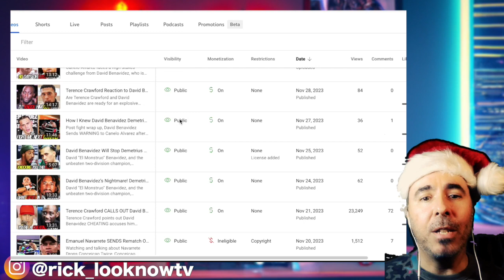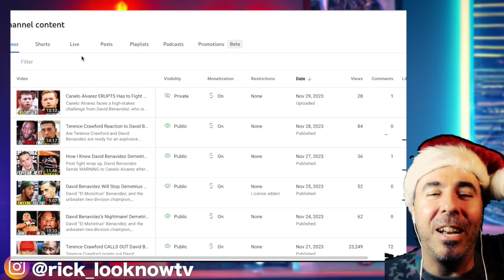Floyd Mayweather Announces STILL Fighting in 2024 At 47 Year's old INSANE!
Breaking News: At 47 years old, Floyd Mayweather shocks the world by announcing a rematch with John Gotti III scheduled for Super Bowl weekend in Las Vegas in 2024. Mayweather, the boxing legend, seems ready for another comeback.